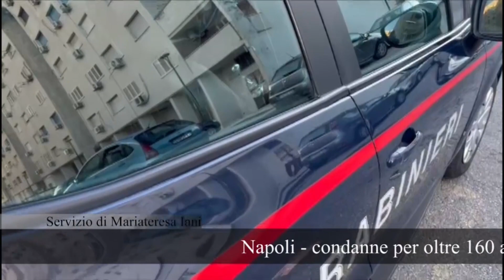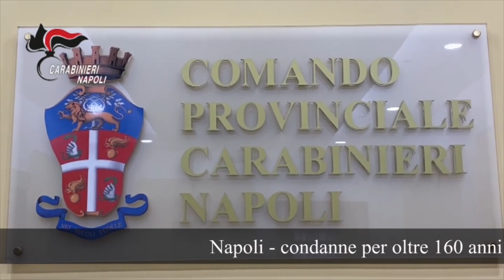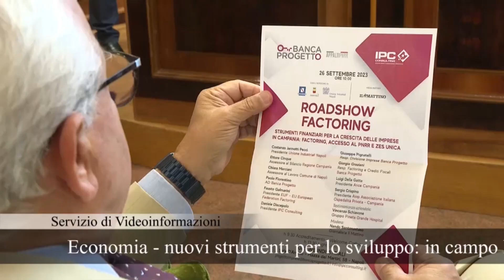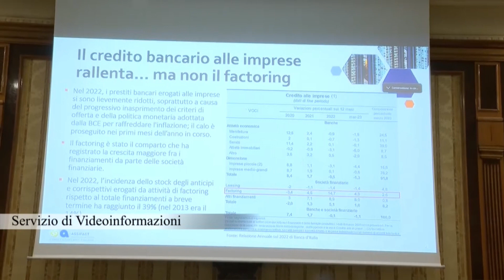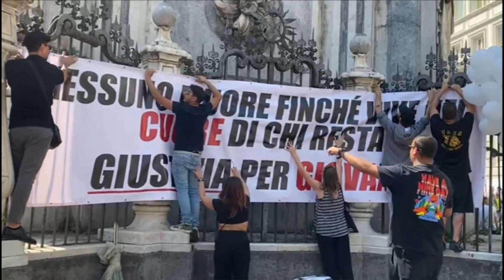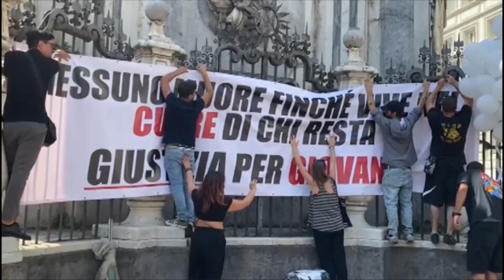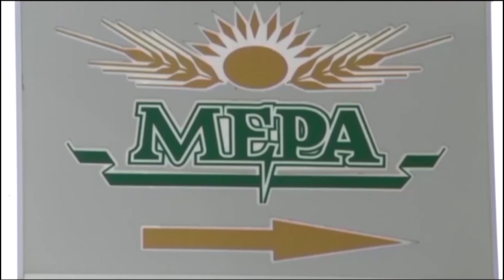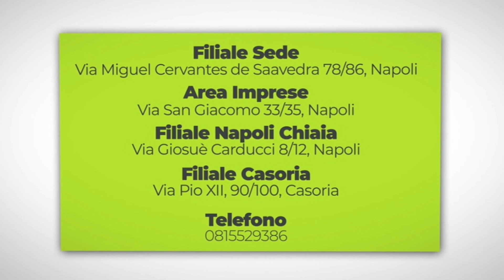TELEGIORNALE ORE 19.45 DEL 27 SETTEMBRE 2023